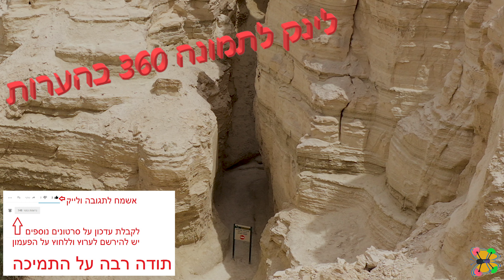נחל פרצים - המסלול לרוכבי האופניים - מזוית הרחפן Nahal Parzem - route for cyclists - drone footage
צולם בפועל ב 9/4/2023
נחל פרצים ומישור עמיעז, מסלול חובה לרוכבי האופניים בזמן ירח מלא ולא פחות מושלם בשעות הבוקר, הפעם צילום מלמעלה ע"י הרחפן, באיכות של 4K ומומלץ לצפייה במסכים גדולים, כמובן כולל צילום מערת הקמח המפורסמת.

Taken in practice on 9/4/2023
Nahal Peretzim and Mishor Amiaz, a must-see route for cyclists during a full moon and no less perfect in the morning, this time a photo from above by the drone, in 4K quality and recommended for viewing on large screens, of course including a photo of the famous Flour Cave.

ישראל מהרחפן | Israel by drone
מקומות לבקר בהם בישראל | israel places to visit

צולם ע"י:
* מאביק 2 פרו – DJI MAVIC 2 PRO - צילום ועריכה ב 4K (למצלמות שתומכות)